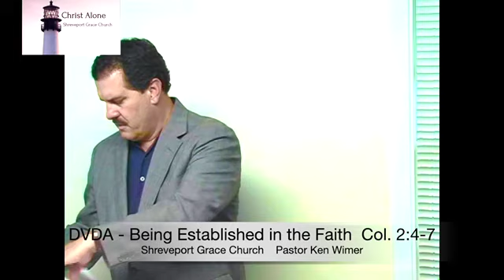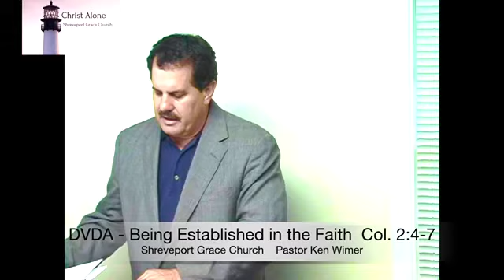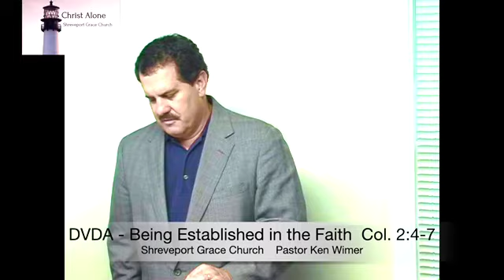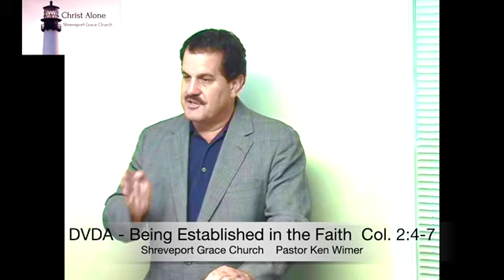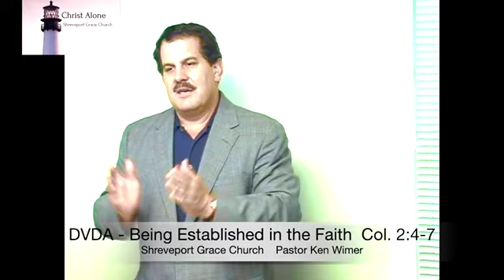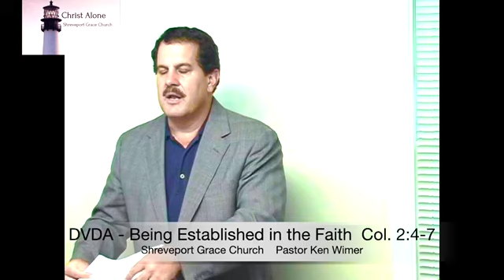DVDA - 10/07/20 - 'Being Established in the Faith' Colossians 2:4-7 - Full Message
Is faith a particular response that you make to God in belief? What is the Doctrine of Faith? What is the remedy against deception? What are enticing words? Was Christ the greatest sinner in the world?